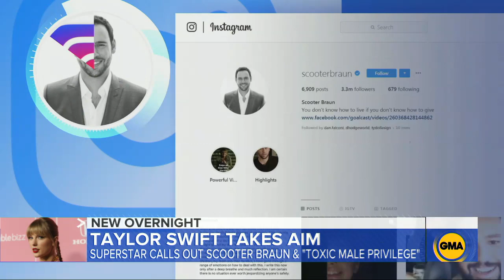Taylor Swift, Billboard’s woman of the decade, sticks it to ‘the man’ l ABC News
Taylor Swift took aim at the men she said she’s faced down during her rise to fame, and also railed against investment groups buying artists' catalogues, plus called out Scooter Braun.